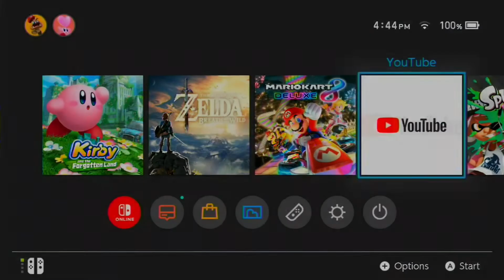Splatoon 2| Se protegendo da chuva! (#9)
Gameplay de Splatoon 2